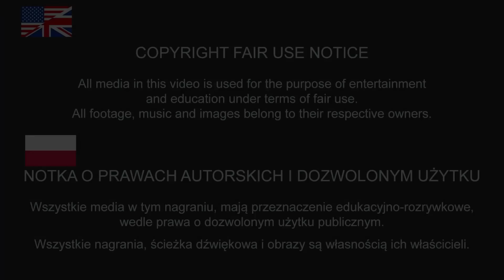Top 5 NAJGŁUPSZYCH SUPERMOCY w animcach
Krótka lista najgłupszych (według mnie) niezwykłych umiejętności w anime.